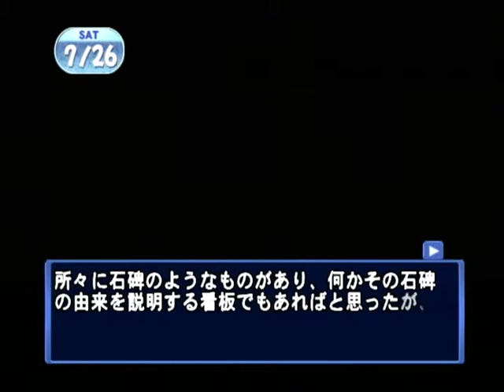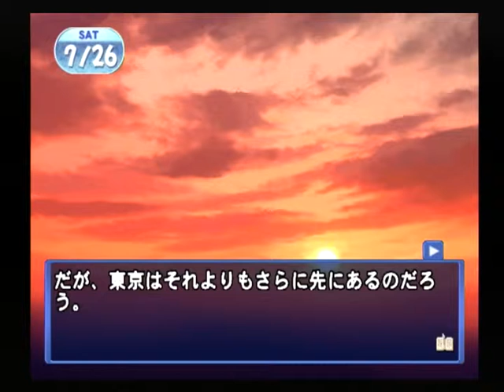【PS2】てのひらをたいように～永遠の絆～ ベストエンド Part１６０ 更紗編 ～ちなみにどこの家でだ？ 【スタートオンゲームズ２】【スタゲー２】【JAPAGE】